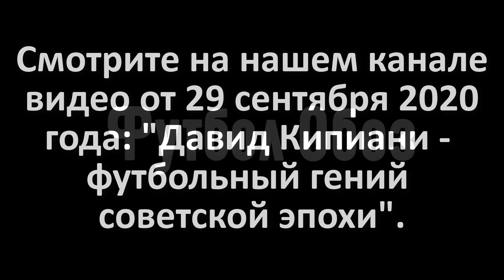Манчестер Сити - Реал Мадрид. Обзор матча 1/2 финала Лиги чемпионов 17.05.2023.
Манчестер Сити - Реал Мадрид - 4:0 ИТОГИ МАТЧА [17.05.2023] ЛИГА ЧЕМПИОНОВ 2022/23 1/2 ФИНАЛА.
!!!ДАННАЯ ПУБЛИКАЦИЯ НЕ СОДЕРЖИТ ВИДЕО ГОЛОВ И ОПАСНЫХ МОМЕНТОВ!!!
Предлагаем к Вашему вниманию краткие итоги матча манчестер сити - реал мадрид - 4:0, лига чемпионов, 1/2 финала, сезон 2022/23, ответная игра. манчестер сити нанес сокрушительное поражение обладателю кубка чемпионов прошлогоднего сезона! реал мадрид давно не терпел таких унизительных поражений. гвардиола со своей командой абсолютно заслуженно проходит в финал турнира! Где встретится с миланским Интером. карло анчелотти возможно покинет королевский клуб. И реал будет искать другого специалиста. А может и нет. Матч прошел при подавляющем преимуществе мансити. Команда показала выдающуюся игру в этом противостоянии: манчестер сити 4-0 реал. Однако эрлинг холанн не смог забить! Итак на нашем канале видео: манчестер сити - реал - 4:0 обзор матча.